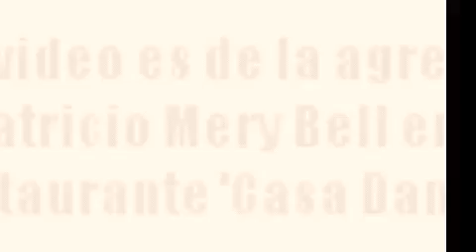Patricio Mery Bell Es Agredido En Restaurante 'Pelucón' de Quito & Denuncia Ataque de Odio & Racismo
La derecha inaugura su apartheid

En adelante Jaime Nebot ni Mauricio Rodas podrían ir a comer a uno de los restaurantes de lujo a los que suelen acudir porque sus sueldos son ‘plata del pueblo’. Por lo menos así se deduce de lo que habría dicho el matador de toros Guillermo Albán a un periodista ‘correísta’ en un lujoso restaurante capitalino. ¿Ya no hay cómo ir a sus restaurantes, comprar en sus empresas ni entrar a sus clubes, hoteles o centros comerciales? Quienes ejercen un cargo público están prohibidos, los sacan con insultos y a puntapiés, en el peor de los casos. El caso más violento fue el ocurrido en el restaurante La Casa de Damián: el matador de toros Guillermo Albán habría ofendido al periodista chileno Patricio Mery Bell al decirle que va a comer con la plata del pueblo y que es un “mantenido de Correa” y “esclavo del maldito lisiado”. Lo cual provocó la reacción de Mery Bell lo que produjo un cruce de palabras y puñetes. Eso tiene un nombre: apartheid político, segregación, exclusión y discriminación. Es un modo violento de actuar por parte de quienes se creen de una raza moral superior. Son varios casos de este tipo y ahora adquieren otras connotaciones que solo reflejan lo que en el fondo son y han sido las élites económicas del país. ¿Y la plata de ellos de dónde sale? ¿Nunca han contratado con el Estado y de él no han recibido nada? ¿Charlie Pareja se hizo rico de su peculio? ¿Si un medio de comunicación privado recibe publicidad pública renunciaría a ella porque es ‘plata sucia’? ¿La sucretización y el salvataje bancario no fue plata pública para salvar a empresarios y bancos privados? ¿Ahí no era plata sucia y no ‘choleaban’ al Estado y a sus funcionarios? De verdad que a las élites económicas les hace falta un baño de humildad y sinceramiento histórico. Deberían leer ese fabuloso trabajo de Manuel Espinosa Apolo: El cholerío y la gente decente. Ahí se explica el origen de ese deseo de ‘blanqueamiento’ social en Ecuador. Leerlo tras los ‘incidentes’ en restaurantes y otros sitios por parte de los ‘blanquitos’ y de los que ahora se blanquean desde la derecha (como la indígena Lourdes Tibán y la afro Mae Montaño) no solo que sugiere un amplio debate sino que hay un tema de fondo: esa derecha ha creado un apartheid político desde un violento modo de entender la política: comprarlo todo, medirlo por el precio, incluida la Presidencia de la República y Asamblea. Solo falta mirar sellos y marcas en restaurantes (¿con las siglas CREO-SUMA-PK-PSC-UP-DFP-ID?) como hacían los nazis o los racistas en Sudáfrica para saber quién pasa y a quién botan a puntapiés.

NO OLVIDES:
- DARLE LIKE AL VIDEO.
- SUBSCRIBIRTE AL CANAL.
- DALE CLICK EN LA 🔔 PARA NOTIFICARTE DE UN VIDEO NUEVO.